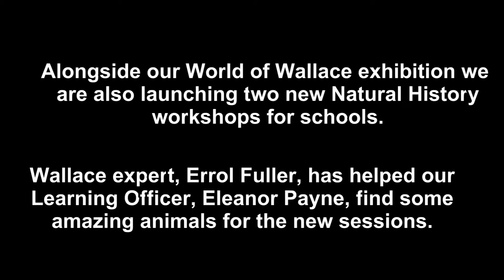World of Wallace Behind the Scenes - Handling Collection & Bird of Paradise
We are launching two new workshops for schools alongside our World of Wallace exhibition and in this video Wallace expert Errol Fuller shows our Learning Officer Eleanor Payne some birds she will be able to use in her handling sessions with children.

He has also loaned us a Bird of Paradise collected by Alfred Russel Wallace himself!